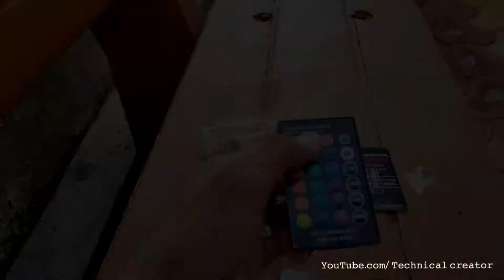Which LED light is best for bike?| Insatallation RGB LED LIGHT | Parking Light | Technical Creator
RGB LED PARKING LIGHT INSTALLATION
NS200 ,
Universal for all bikes

 1) Music : High
      Musician : @JPBMusic

Aayush khandelwal,
Technical Creator.